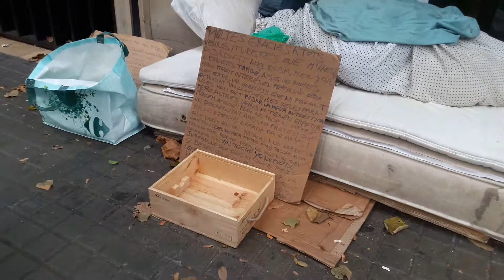Pobreza severa en las calles de Barcelona